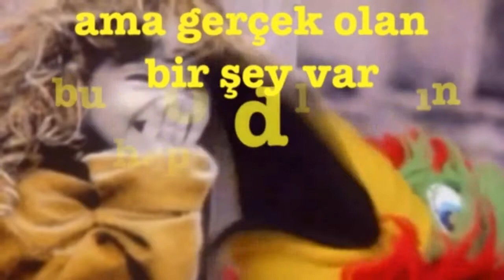İYİ Kİ DOĞDUN SİMAY 3. KOMİK DOĞUM GÜNÜ MESAJI 🎂 *ABİDİN KUKLA*